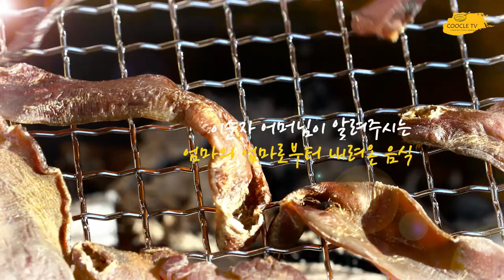통영의 옛 겨울별미 개불과 개조개. 이렇게 먹으면 깜짝 놀랄정도로 맛있어요 [엄마의 엄마로부터 EP 27] / the winter delicacy of old Tongyeong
지금은 개불을 생으로 많이들 먹지만 옛날 통영에서는 개불을 이렇게 해먹었답니다. 씹을수록 단맛이 나는데 어떻게 표현할 방법이 없네요
그리고 개조개는 굽거나 쪄서 먹는데 정말 이렇게 먹으면 깜짝 놀랄만큼 맛있습니다.
간단히 할 수 있으니 한 번 해보면 정말 놀랄겁니다.
(김PD는 맛보고 진짜 깜짝놀랐습니다)

any people eat Gaebul raw now, but in Tongyeong, people used to eat Gaebul like this. It tastes sweeter the more I chew, but there's no way to express it
And Gaegae dog is grilled or steamed, and if you eat it like this, it's surprisingly delicious.
You can do it simply, so you'll be really surprised if you try it.
(PD Kim was really surprised when he tasted it.)